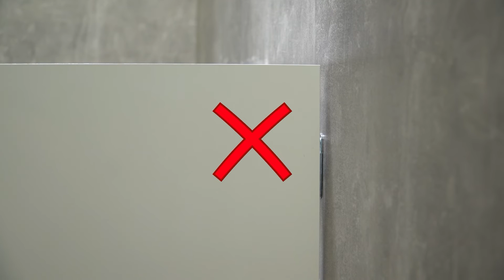INSTRUCTIONAL VIDEO: hangers' adjustment (collections: Lofty, Moody, Look, Glam, Soho, Legacy)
An instructional video of the INSTALLATION series, thanks to which you will learn how to adjust hangers in furniture from Lofty, Moody, Look, Glam, Soho and legacy collections. We invite you to get familiar with this video. Check us also on: